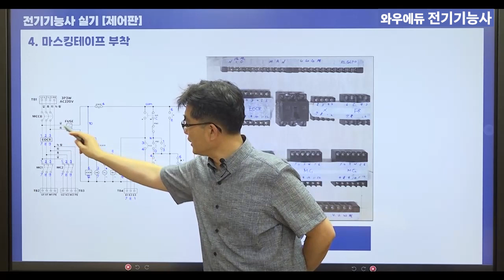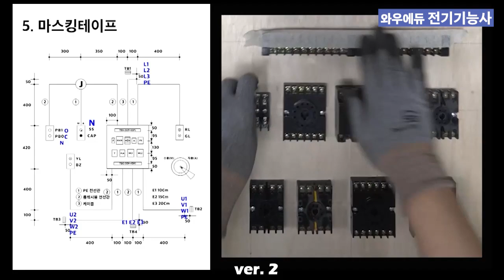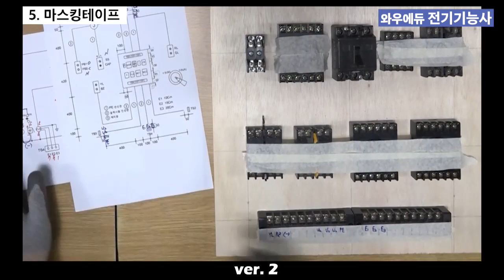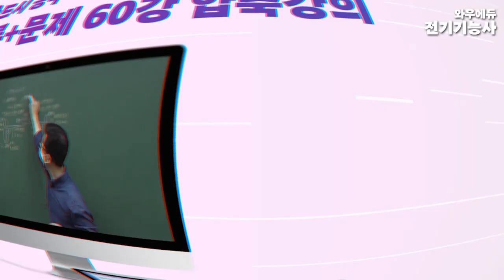전기기능사 실기 공개문제 1번 | 제어판 넘버링&마스킹부착